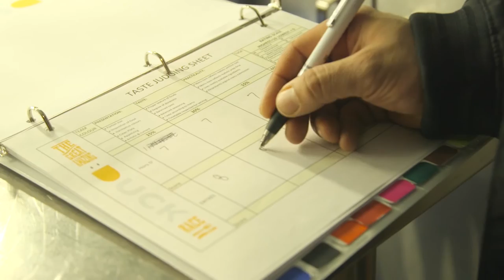King Cole Ducks - The Great Amazing Duck Race 2016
King Cole Ducks' 4th annual Great Amazing Duck Race took place on Saturday April 2nd 2016. 10 teams from 9 colleges participated in the farm to fork culinary challenge and competed for the grand prize. Watch this recap video to see all the winners!